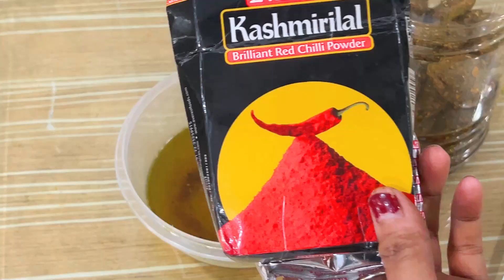Indian Mom Holiday Morning Busy Routine | आज आम की स्पेशल अचार बनकर हो गए तैयार Mummy के स्टाइल में।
indianyoutubersoni
soniindianyoutuber
Youtuber soni
Soni youtuber
Daily lifestyle
Indian daily lifestyle
Lifestyle video
indian vlogger
Indian daily vlog cleaning
Middleclass family vlog
Middleclass family
Indian middleclass family vlog
My daily busy routine
Family vlogs
Morning routine
Daily vlog
indian mom morning cleaning vlog
indian house cleaning vlog new
desi vlog house cleaning new indian
new house cleaning vlog indian latest
indian house wife home cleaning vlog new
house cleaning vlog indian mom
cleaning vlog
saree vlog
Indian daily life vlogger
Viral
Viral video
Viral vlog
trending
housewife vlogger
ayan
ayan mom and beauty vlogs
sourav joshi
cute couples
cute sisters
cutesisters
cute sister
radhika real vlogs
radhika real vlogs today vlogs
radhika real vlogs today vlog
radhika real vlog
radhika vlog
radhika
soumali vlogz
Indian vlogger soumali
Soumali vlogs
Indian youtuber Neelam
Neelam youtuber
Indian youtuber Neelam new
wanderers hub
Nikkusumitofficial
Nikkusimit
Nikku sumit official
Housewife vlog
Family vlog
housewife vlogger
couple vlog
Indian couple
Indian couple vlog
daily vlogger
daily vlogs
familyvlog
journey of housewife
housewife journey
indian vlogs
hindi vlogs
Indian cleaning vlogs
Cleaning vlogs
Mom morning to evening routine
Housewife routine
indian daily cleaning home vlog
indian mom daily cleaning vlog saree
aesthetic daily vlog indian
daily vlog indian girl
indian hot daily cleaning vlog
travel vlog
hindi vlogs
daily vlogger
funny vlogs
family videos
travel vlogs
Prank
funny
morning routine
indian mom morning to lunch routine
indian mom morning to night routine
5am to 9pm daily routine of indian mom of two kids
morning to night routine indian mom
namita sharma vlogger
vlog cleaning indian new
ingian daily work vlog
mom morning routine
home cleaning video in india
indian women vlog
how to do an ice facial at home
indian breckfast vlog
healthy breckfast ideas vlog
village family vlogs indian
indian house wife morning wake up vlogs
indian mini vlog
indian skincare home remedies